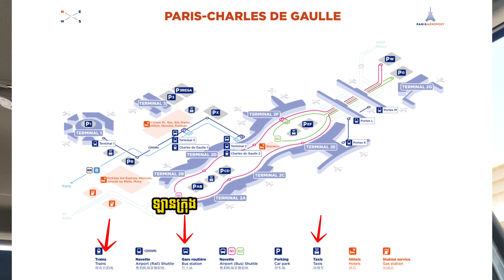How to ride the train taxi & bus at Paris France Airport | ដល់ព្រលាននៅបារាំង គួរជិះអ្វីទៅបន្ត?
របៀបរកទិសដៅនៅព្រលានយន្តហោះ​ប៉ារីស បារាំង ដើម្បីជិះឡានក្រុង រថភ្លើង និង ឡានតាក់ស៊ី បន្តរទៅក្នុងក្រុង

សម្រាប់ព័ត៌មានបន្ថែមបងប្អូនត្រូវតែពិនិត្យមើលគេហទំព័រអាកាសយានដ្ឋានបារាំង ក្រុងបារីស ប្រសិនបងប្អូនមិនយល់ និងចង់មើលអានបន្ថែមទៀត

សម្រាប់ខ្ញុំ ខ្ញុំជិះតាក់ស៊ីចំណាយ 56 អឺរ៉ូ ទៅក្រុងបារីស
រថភ្លើងទៅទីក្រុងមានតម្លៃប្រហែល 11.40 អឺរ៉ូ
ឡានក្រុងទៅទីក្រុងប៉ារីសគឺ 13.70 €
for me i ride Taxi spent 56 Euro
Train to city cost around 11.40 Euros
Bus to Paris City is 13.70€

ខ្ញុំចូលចិត្តធ្វើវីដេអូកំដើរកំសាន្ត និង ចូលចិត្តថតប្លុក (vlog) តាមដាននាងខ្ញុំតាមឆានែលខាងក្រោម
I love to create travel video content and vlogging, please follow me on below social media.

សូមអរគុណសម្រាប់ការ តាមដាន និង ទស្សនា។ ជួបគ្នានៅវគ្គបន្ទាប់។

Best regards,

បេឡា លី
Bella LY